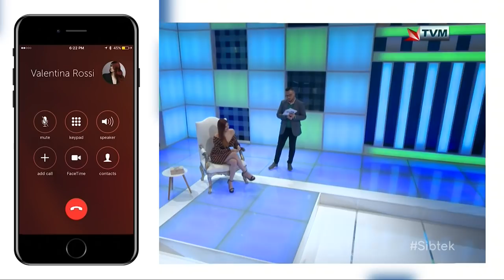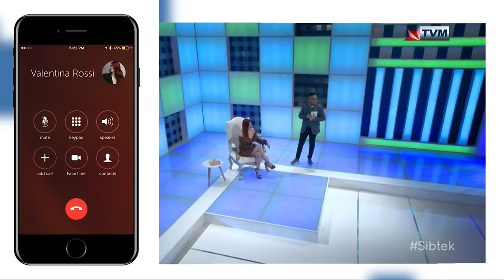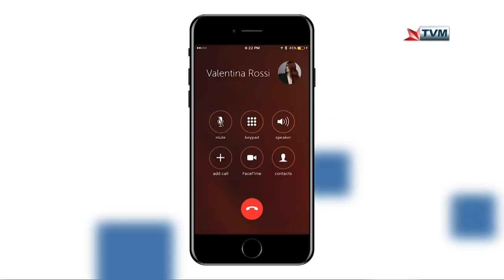Valentina Rossi Interviewed on Sibtek 2018/19 (Week 21)